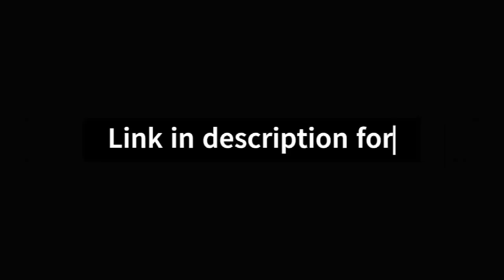The False Prince audiobook part 2 by Jennifer A.Neilson book 1 of the ascendance series